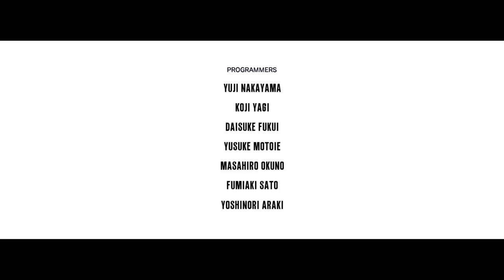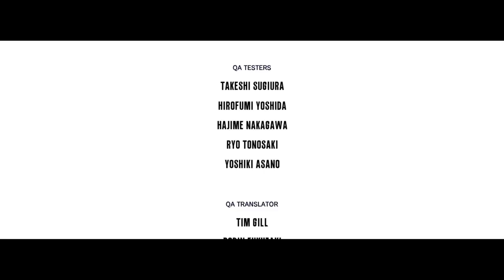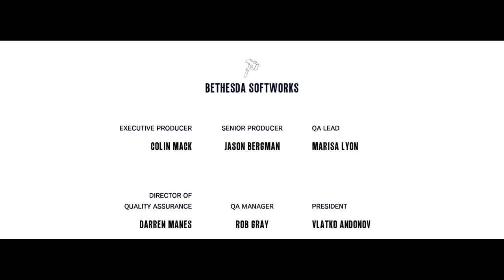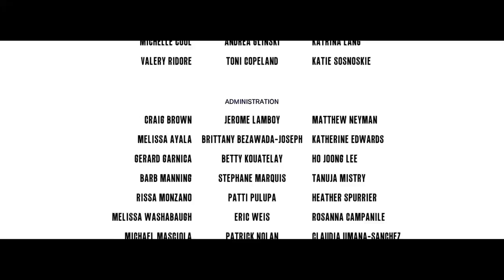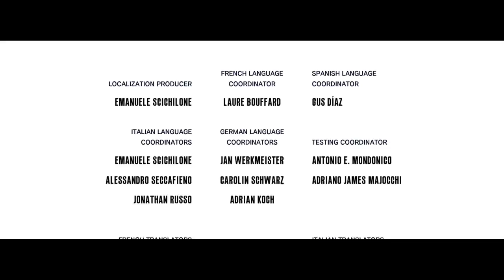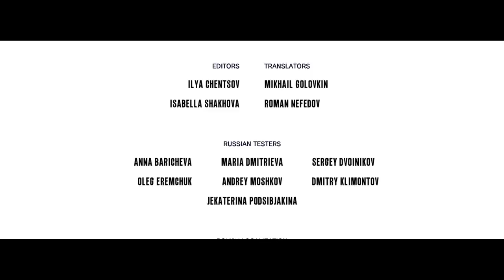The Evil Within: DLC 3 The Executioner HD (Part 8)